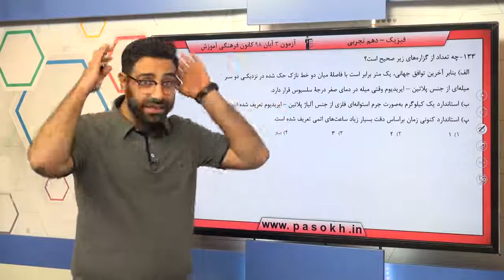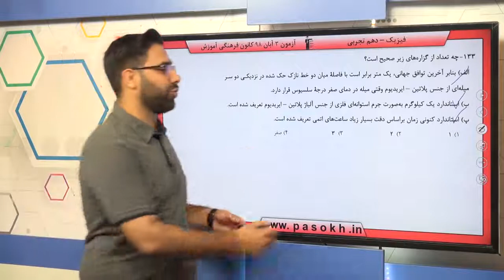پایه دهم تجربي فيزيک 1 فيزيک و اندازه گيري اندازه گيري و دستگاه بين المللي يکاها سوال 133 درصد پاسخ